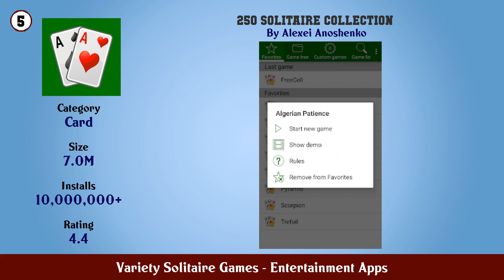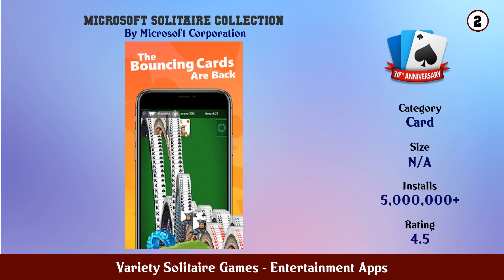Top 10 Variety Solitaire Games Android Apps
In this video we have listed Top Variety Solitaire Games Android Apps. This video is for information and reference purpose only.